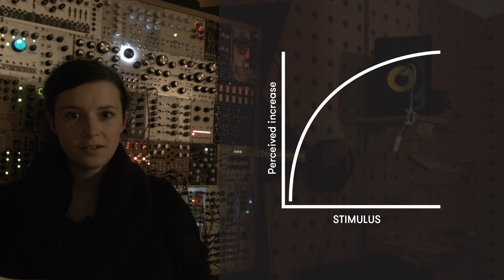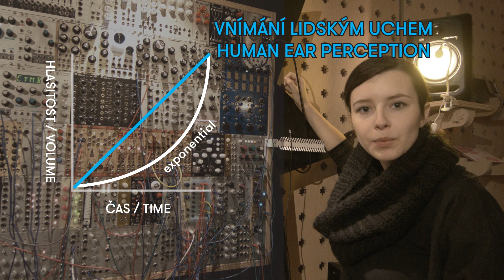Patchení s Nikol (Linear vs Exponential)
V dnešní díle Nikol objasní rozdíl mezi lineárním a exponenciálním průběhem v moduláru.

ENG: In this episode Nikol will explain the difference between linear and exponential in modular.

About Bastl

Bastl Instruments (est. 2013) is an indie company focusing on the development and production of a variety of electronic musical instruments: portable sound boxes, standalone analog synthesizers, granular samplers, studio instruments and utilities, Eurorack modules, and fully featured Eurorack modular synthesizer systems. We are based in Brno, Czech Republic, but our products have gained a worldwide fanbase. The Bastl Instruments gear has received raving reviews, and it has been used by electronic music legends such as Depeche Mode, Nine Inch Nails or Radiohead. We organize all sorts of projects for both local and global communities, such as parties, concerts, DIY workshops, courses, coffee roasting, record label, and even clothing production.